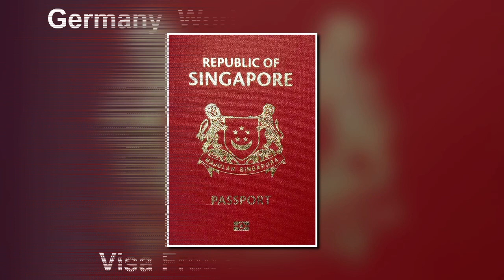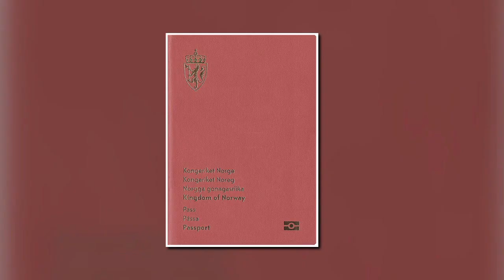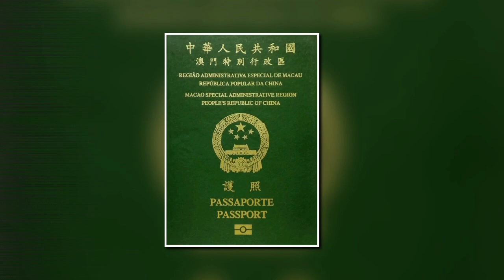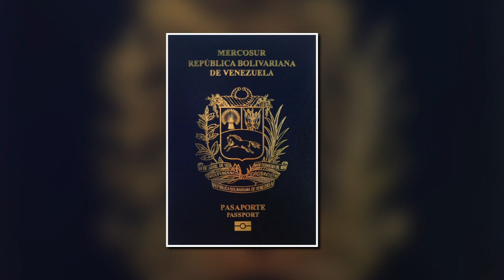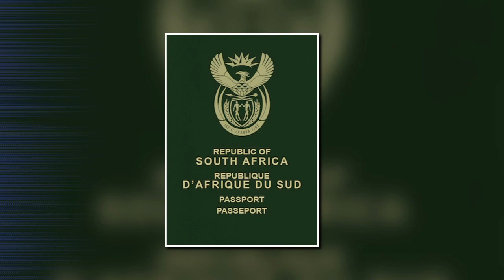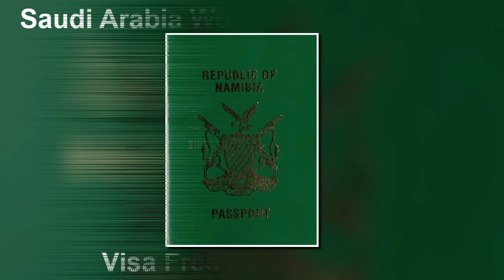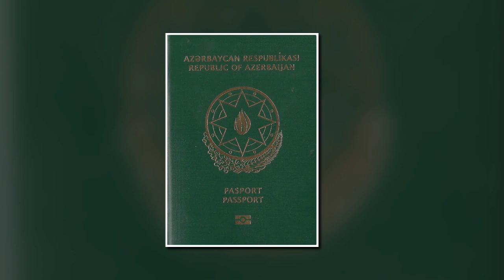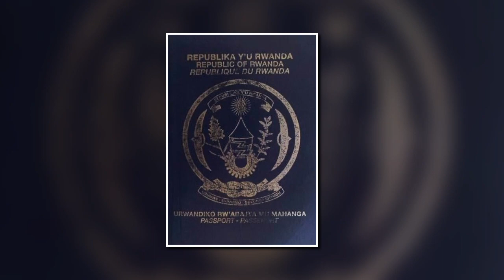Worldwide Passports 2022|| Global Passport Ranking 2022 [Q1] || Henley Passport Index 2022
Worldwide Best Passports 2022[Q1] | Passport Ranking 2022 [Q1]
| Henley Passport Index 2022[Q1]|
On my channel you will find old and new Banknotes from all over the World.